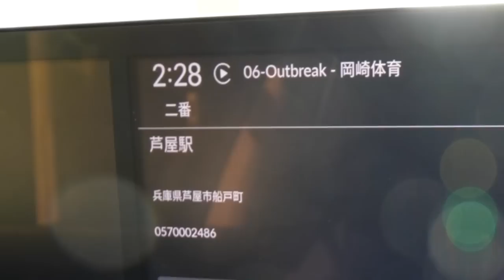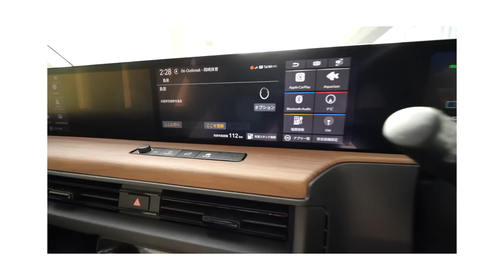【実体験レビュー】100%電気自動車をこれから購入する人の心構え。EVネガティブバージョン その2